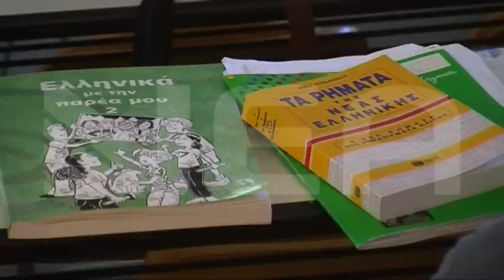ΘΕΡΙΝΟ ΣΧΟΛΕΙΟ - ΑΥΣΤΡΑΛΙΑ